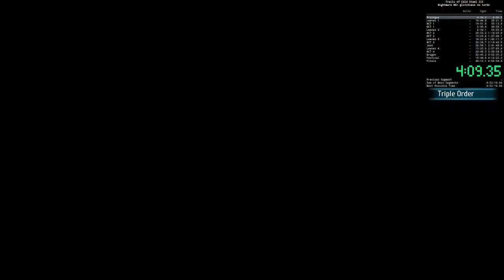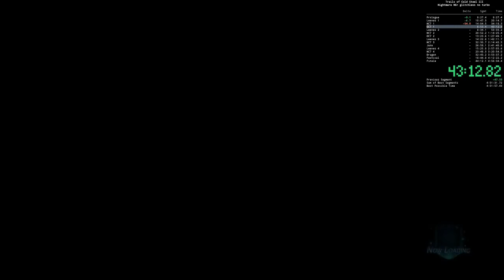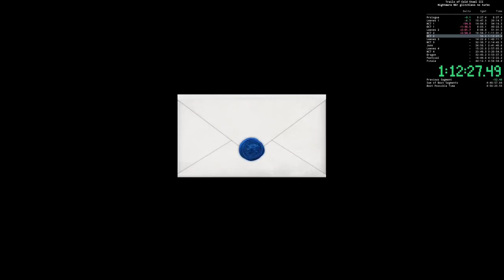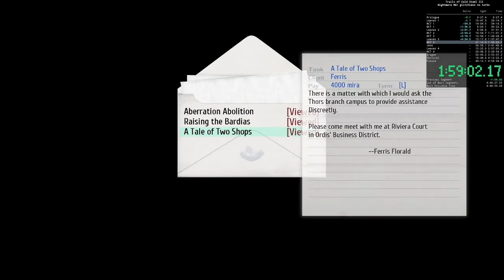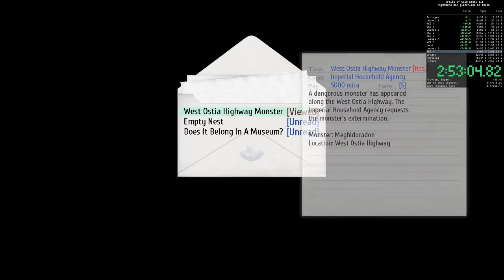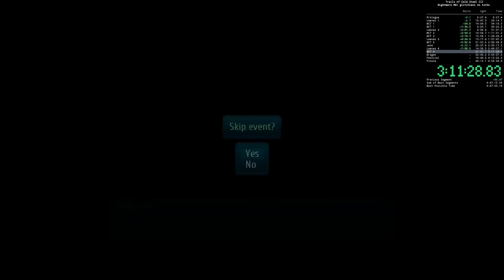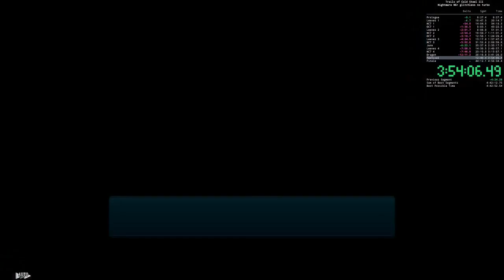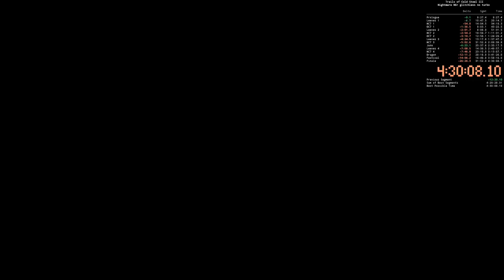Trails of Cold Steel III NG+ Nightmare in 4:30:08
PC (Linux with Proton), no turbo/OOB/S-crafts/consumables/bell stacking. No lost battles either.

0:00:00 Loading clear save
0:00:20 Timer starts
0:05:27 Opening
0:10:07 Chapter 1 title card
0:16:35 Einhel LV 1
0:19:38 First Soldat training
0:22:21 Spiders & Phalanxes
0:29:33 Parm, Zephyrantes, Balance Clowns
0:33:31 Nighttime Raid
0:34:49 Let's tell state secrets to some guy and his former schoolmates
0:37:34 Hamel
0:41:33 Shirley & Doovs
0:41:56 Aion γ-II
0:44:20 Chapter 2 title card
0:46:40 Einhel LV 2
0:50:23 Huey, Dewey, & Louie (with mechs)
0:53:11 Busywork in Crossbell
0:57:17 Tio% (Geofront)
1:02:12 Cryptid hunt (with Sharon, good)
1:05:04 Cryptid hunt (without Sharon, bad)
1:08:23 Nice tower you got there. Be a shame if something happened to it.
1:12:29 Geofront Redux
1:17:28 Stargazer's tower with Olivier (but he doesn't matter in this run)
1:21:29 McCampfireBro
1:22:57 Aion β-II
1:25:35 Chapter 3 title card
1:27:44 Einhel LV 3
1:34:21 Aurelia… Gear‽
1:39:49 Ordis busywork
1:44:51 Isopod & Jaegers
1:46:55 Raquel busywork & Jaegers
1:51:24 Three girls one protagonist
1:54:57 Eat that Rutger
1:58:20 I got nothing
1:59:26 Busywork, Urkganon, catching Herman
2:01:34 Looking for Millium
2:02:57 Brionia Island
2:09:07 Stahlritter & Helmet
2:10:14 Ignoring the Summer festival
2:11:37 Canyon Jaegers
2:17:36 Juno
2:21:32 Prologue Redux
2:24:13 More Juno
2:26:31 Northern Jaegers
2:29:22 Quartet
2:30:42 Aion α-II
2:36:39 Chapter 4 title card
2:39:36 Einhel LV 4
2:45:37 Victor & Aurelia
2:47:10 Altina… Gear‽
2:52:08 A Scenic Tour Through the Capital
2:56:16 Dicephalosaurus
2:57:40 Continuing A Scenic Tour Through the Capital
2:59:22 Catacombs
3:01:30 Heavy Golem (but the actual boss is the framerate)
3:03:09 Hercules
3:05:38 Class Reunion
3:06:32 Haha, now go around Heimdallr again
3:12:55 Nighttouched
3:13:52 Dark Dragon's Nest
3:29:05 Boss Trio
3:34:12 Accursed Tycoon
3:39:48 Accursed Tycoon but with mechs
3:41:29 Crow
3:42:20 Festival
3:44:06 Catacombs again
3:51:26 Big Horse
3:55:18 Party
4:00:16 Final chapter title card
4:02:42 Cryptids
4:10:11 Ari & McFirebro
4:14:25 Bargain Bin
4:18:47 Ironbloods
4:23:42 Big turtle
4:25:14 Big turtle but with mechs
4:29:52 Big turtle but with one very angry mech
4:30:28 Timer stops
4:31:38 Clear save